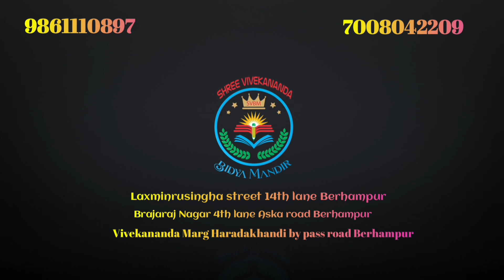ପ୍ରାର୍ଥନା- ଦେବୀ ପ୍ରଣାମ